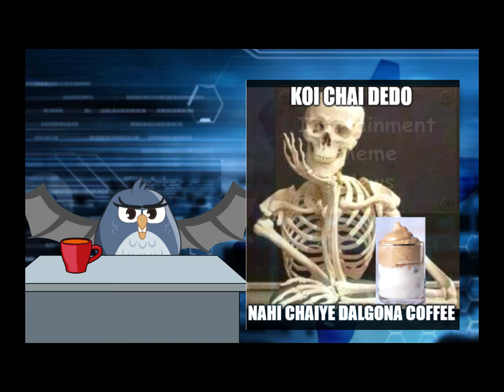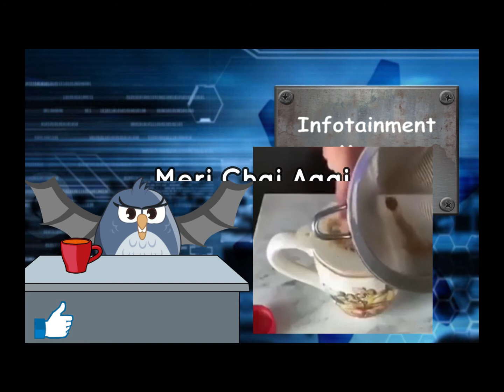Meme News EP:2- Infotainment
Note:The video is just made for fun and entertainment based on facts.

Breaking Memes News episode 2. The whole new series is coming for your favorite and popular memes.
If you want to get your meme featured than send us your creative meme in our instagram
@the.infotainer and your name with your meme will be featured in next episode.

Listen ad-free with YouTube Premium
Song
Astronomia 2K19 (Radio Edit)
Artist
Stephan F
Licensed to YouTube by
Label Worx (on behalf of Planet Dance Music)

Links to download the book :CYBER ATTACKS are we really secure?"

E-book on amazon.com

Read the book, gain information, share with as many people as possible, enjoy the video.